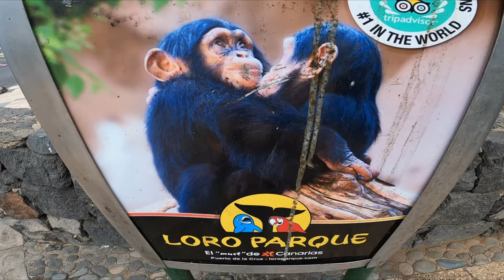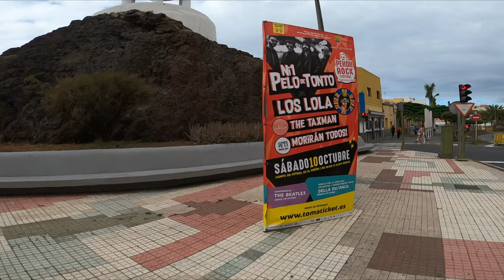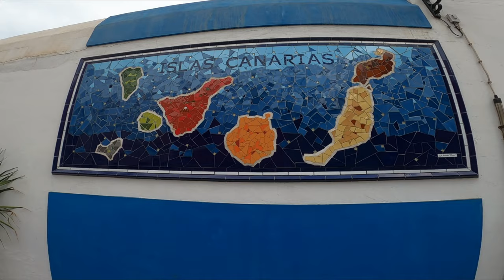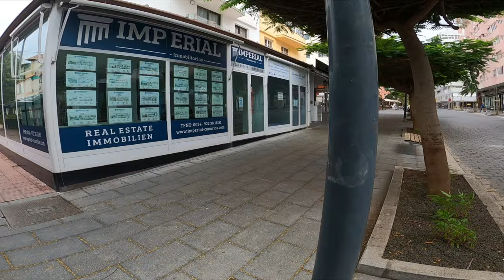TENERIFE - 25 AUGUST 2020 PUERTO DE LA CRUZ WALK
Hi guys, today we are visiting Puerto De la Cruz (Tenerife), a beautiful city to have a nice vacation.

Hallo Leute, heute besuchen wir Puerto De la Cruz (Teneriffa), eine wunderschöne Stadt, um einen schönen Urlaub zu verbringen.